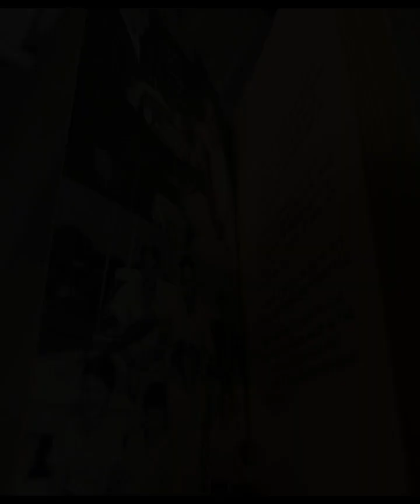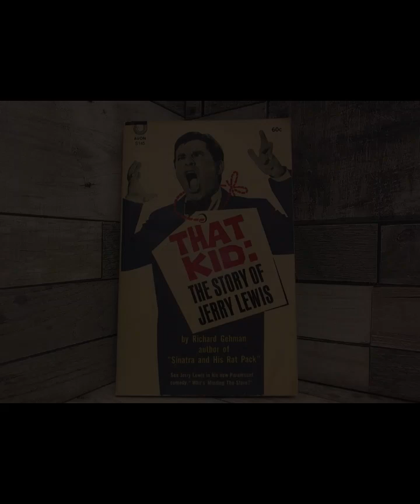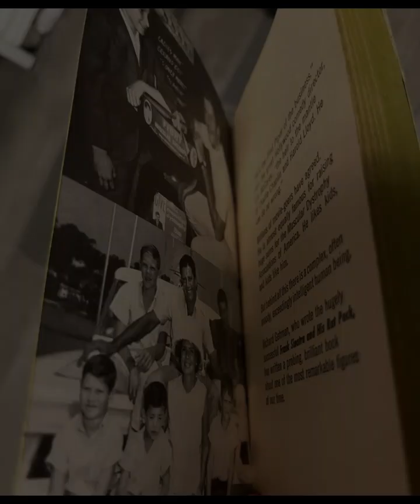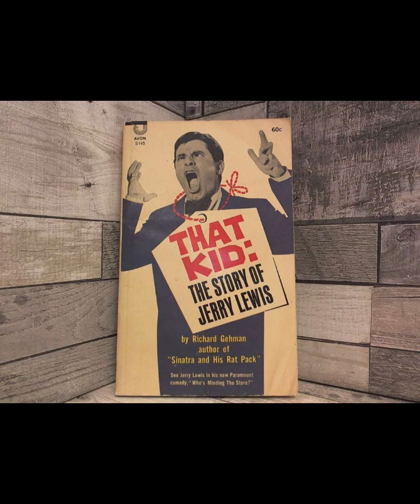"That Kid" By Richard Gehman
In "That Kid: The Story of Jerry Lewis," Richard Gehman presents a fascinating exploration of Jerry Lewis's rise to fame and the complexities of his persona. The biography captures both the public and private sides of the comedian, offering insight into how his unique talent and drive made him one of the most iconic figures in American entertainment. Gehman portrays Lewis as a figure shaped by contradictions—both a beloved entertainer and a man struggling with deep insecurities. These contradictions are at the heart of what makes Lewis such an enduring subject of interest.The narrative focuses on Lewis's early life and the various influences that shaped his career. Born into a show business family, Lewis's childhood was marked by an intense desire to succeed in the entertainment industry. Gehman reveals that Lewis's humor and eccentric persona were partly a reaction to his father’s failed attempts at fame. This early exposure to show business, along with a deep-seated need to prove himself, motivated Lewis to develop his own style of slapstick comedy that would later set him apart from other entertainers of the era. The biography emphasizes that behind Lewis’s comedic genius lay a profound sensitivity, which often manifested in the form of a desire for validation and approval from his audience.The partnership with Dean Martin is a central part of Gehman’s account. Lewis and Martin's pairing was electric, combining Lewis's frantic, physical comedy with Martin's smooth, laid-back demeanor. Gehman highlights the chemistry between the two, which captivated audiences and made them one of the most popular entertainment duos of their time. However, Gehman also delves into the tensions that developed between them, suggesting that their eventual breakup was inevitable due to their contrasting personalities and ambitions. While Martin sought to distance himself from their comedic partnership to pursue a more serious career, Lewis’s obsessive work ethic and desire for creative control caused a rift that could not be mended.The book provides insight into Lewis's creativity, showcasing him as more than just a performer. Gehman highlights Lewis’s innovations in filmmaking, particularly his use of technology and his keen eye for directing. As Lewis transitioned from on-stage performances to the world of cinema, he became a trailblazer in the industry, most notably through his early use of video assist, a technique that allowed directors to view a scene immediately after filming it. Gehman presents Lewis as a perfectionist who was constantly striving to push the boundaries of comedy and filmmaking, often at the cost of his relationships with others.Beneath the public persona of the zany, childlike comic, Gehman also examines the darker side of Lewis's life. The biography touches on his struggles with health issues, including the physical toll that his high-energy performances took on his body, as well as his battles with depression. Gehman paints a picture of a man who, despite his success, was haunted by feelings of inadequacy and a need for constant affirmation. Lewis’s personal relationships, particularly with his family, were often strained as a result of his singular focus on his career.Gehman’s portrayal of Lewis is both sympathetic and critical. He does not shy away from addressing the more problematic aspects of Lewis’s personality, including his controlling nature and the way he often alienated those around him. Yet, Gehman also acknowledges Lewis’s contributions to the world of entertainment, recognizing him as a pioneer whose work has left a lasting impact on both comedy and filmmaking.In "That Kid: The Story of Jerry Lewis," Gehman offers a nuanced portrait of a man who was both a comedic genius and a deeply flawed individual. Through a blend of admiration and critical analysis, Gehman captures the essence of Jerry Lewis, revealing the complexities of a man who spent his life making others laugh while battling his own internal struggles. The book serves as both a celebration of Lewis's achievements and a candid look at the price of fame.